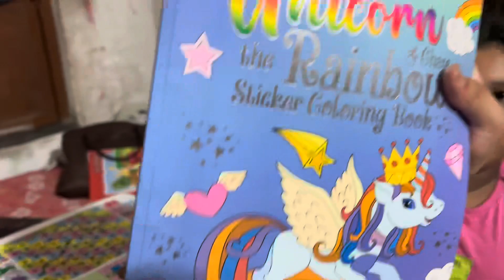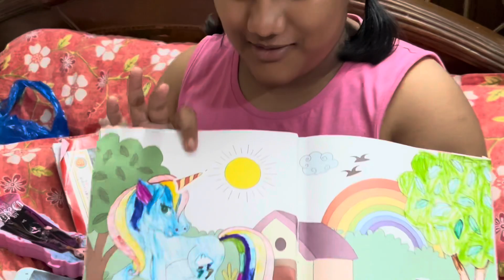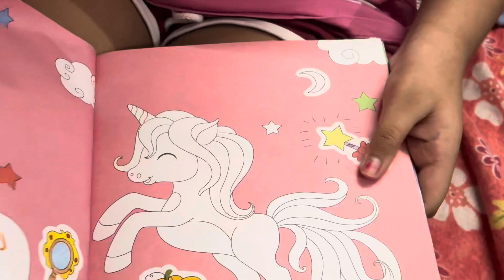সিম্বা দিদির সাথে Ball নিয়ে খেলা তো করছিলো । কিন্তু সিম্বা আর Ball দিচ্ছেনা @ABROnScreen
সিম্বা দিদির সাথে Ball নিয়ে খেলা তো করছিলো । কিন্তু সিম্বা আর Ball দিচ্ছেনা

Hi, Guys
We Are Abhishek (Abhi) And Madhumita (Pinky) And Our Daughter Alankrita (Kuttus). This Is Our Another New Vlog For You. Watch It, Like It, And Comment It, If You Need Something More Or Suggest Us For Our Upcoming Vlogs.
Thank You And Warm Regards To You From ABR On Screen Family.

Thanks To Watch Our Vlog
And